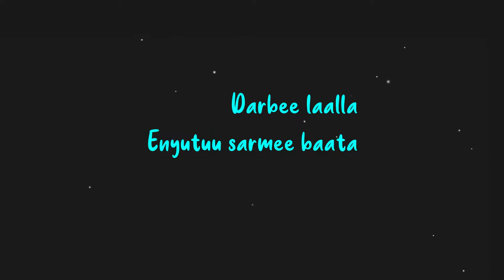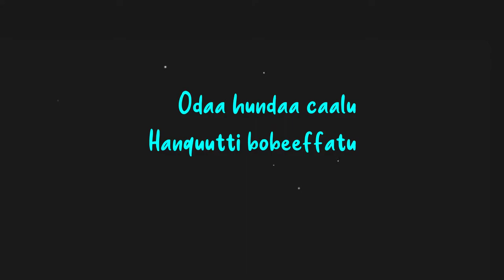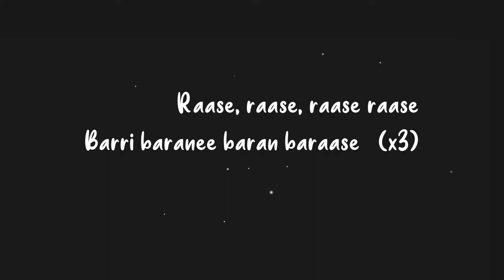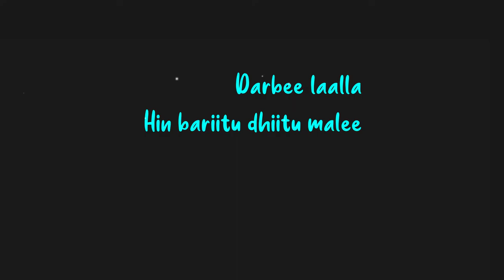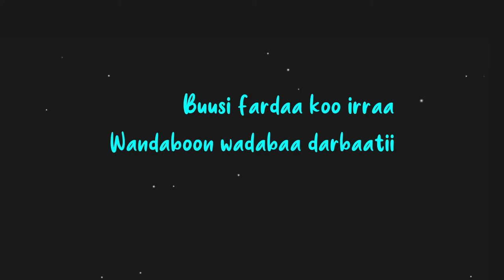Andualem Gosa - Darbee Laalla New music 2021 (Lyrics)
Andualem Gosa - Darbee Laalla New ethiopia oromo music (Lyrics)

Music Used in this Video:

Song/Music         Darbee Laalla
Artist                     Andualem Gosa
Album